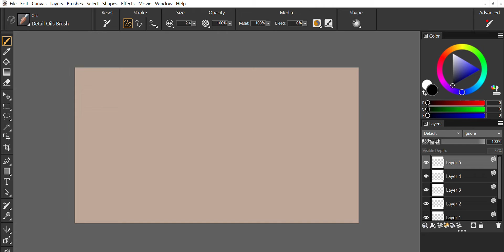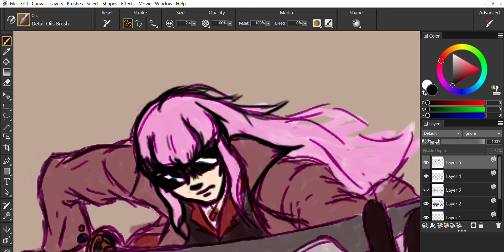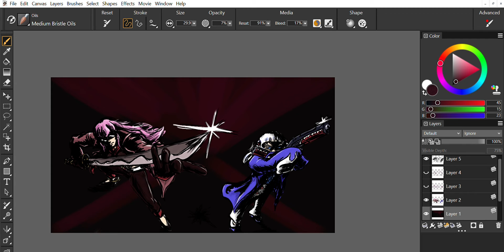crownless queens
they seem familiar